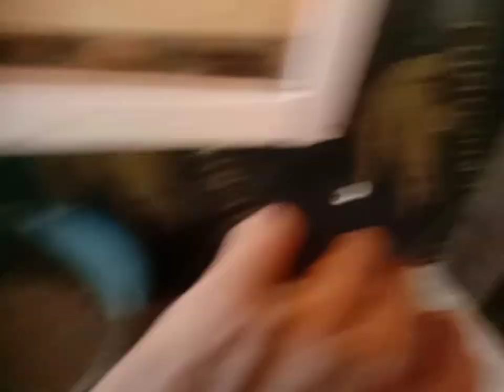Homemade hatchery another perfect hatching